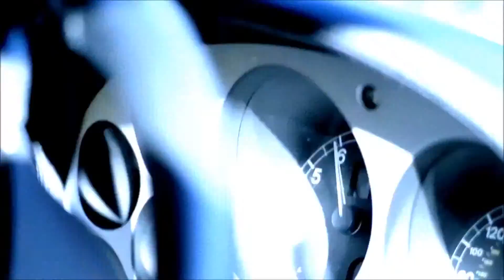EMINEM - I NEED A DOCTOR